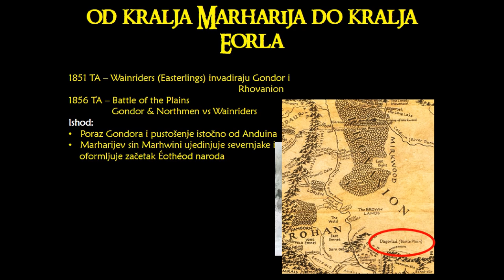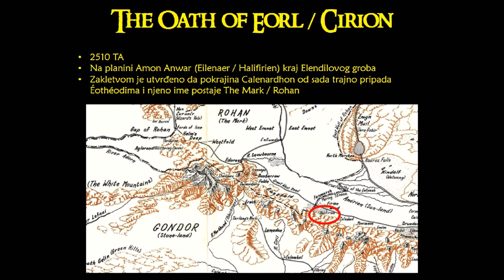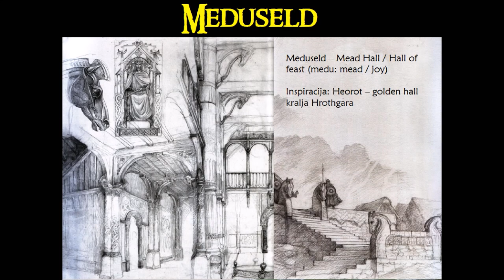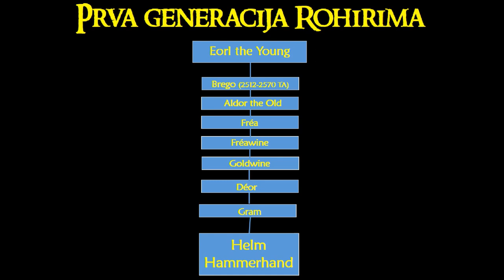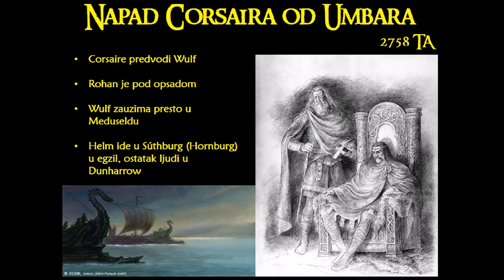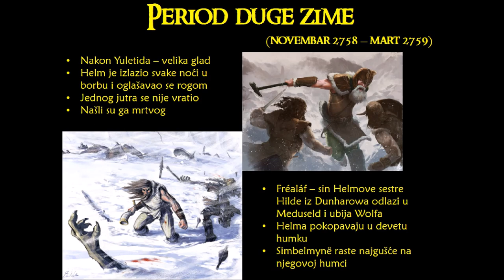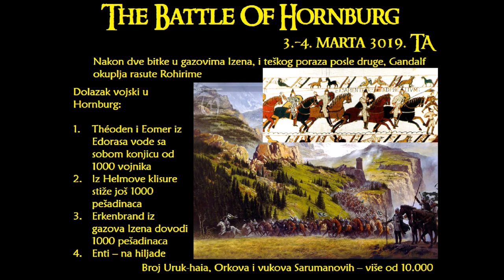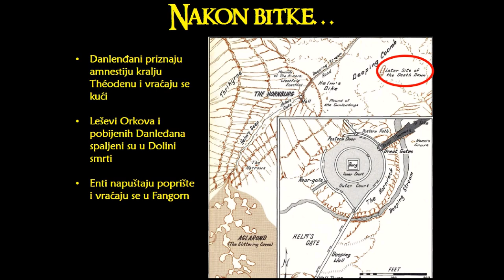Osnivanje Rohana i legenda o Helmu Hammerhandu (sadržaj u opisu)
Otvori za sadržaj:

U klipu govorim o istorijatu i rodoslovu Tolkinovog severnjačkog naroda Eotheoda i bitkama koje su prethodile osnivanju zemlje Rohan na granici sa Gondorom. Takođe, jedan deo klipa posvećen je 9. rohanskom kralju Helmu Hammerhandu po kome je klisura oko Hornburga dobila ime.

00:00 Intro
0:51 Rodoslov Eotheoda
9:53 Bitka na polju Kelebrant
13:28 Kirionova i Eorlova zakletva
16:10 Prva generacija Rohirima (početak)
16:56 Meduzeld
19:57 Prva generacija Rohirima (nastavak)
20:33 Helm Hammerhand
24:12 Hornburg (Rograd)
25:58 Dunharrow
28:12 Helmova smrt i o simbelmyne cveću
31:24 Druga generacija Rohirima
32:44 Bitka za Hornburg (Bitka u Helmovom ponoru)